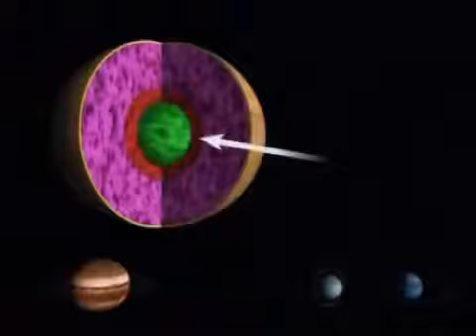Unser Sonnensystem 07 - Der Saturn